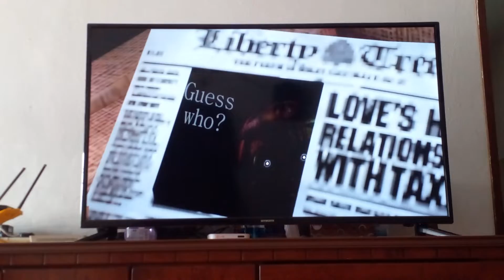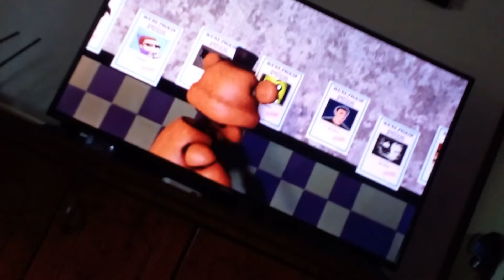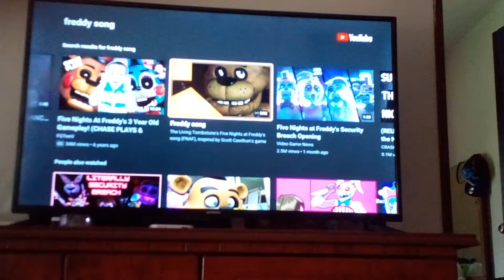29 January 2022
freddy fazbear 2015